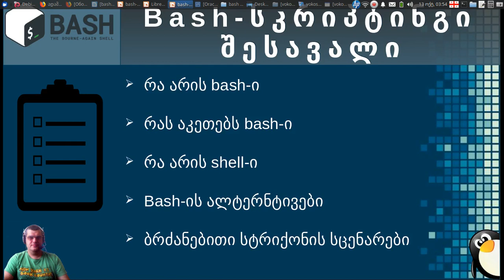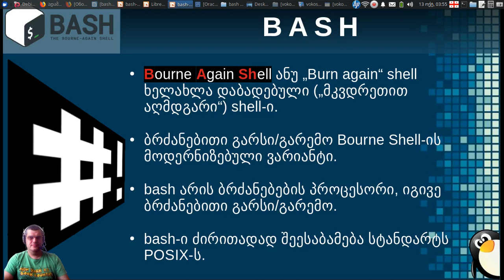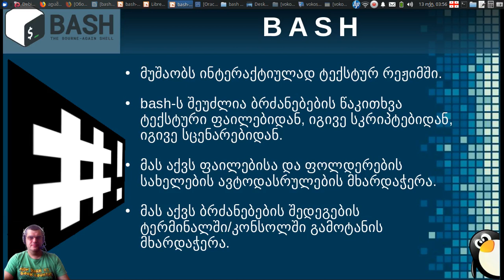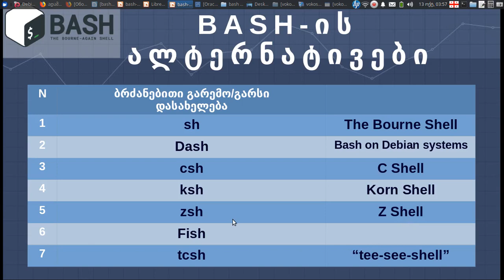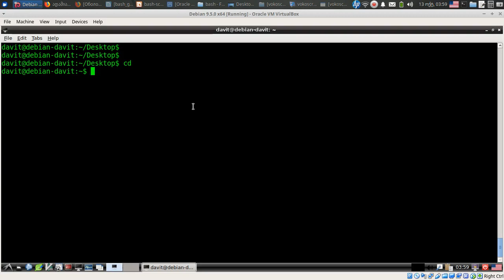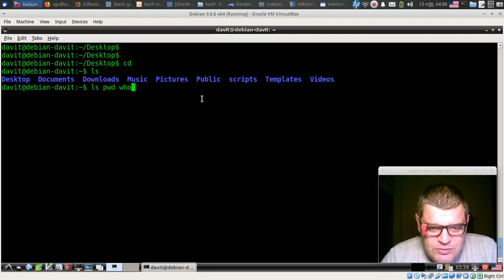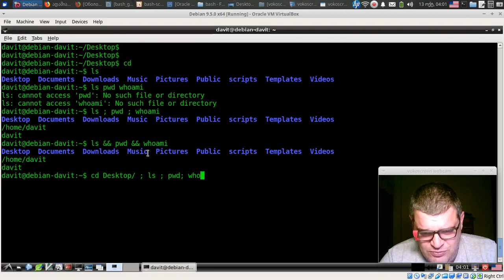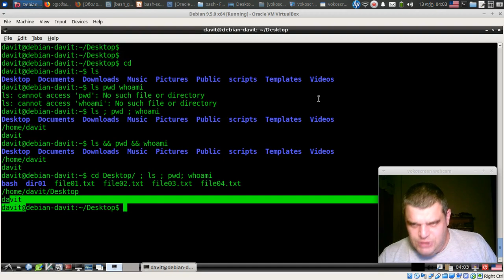Bash სკრიპტინგი; შესავალი.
Bash Scripting.
Introduction